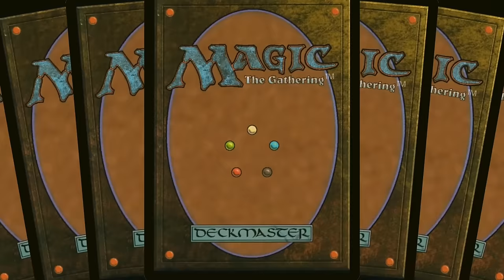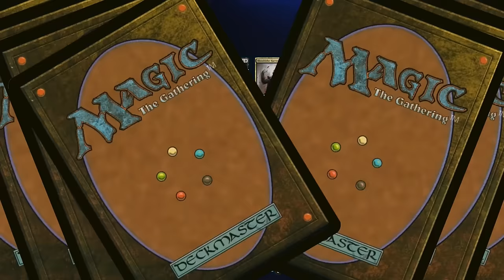Seth Manfield vs. Adrián Iñigo Tastet | Round 16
Seth Manfield (Rakdos Vampires) vs. Adrián Iñigo Tastet (Lotus Field Combo)

1:39 Seth Manfield vs. Adrián Iñigo Tastet Game 1
9:22 Seth Manfield vs. Adrián Iñigo Tastet Game 2
18:00 Seth Manfield vs. Adrián Iñigo Tastet Game 3

Luis Scott-Vargas (Rakdos Vampires) vs. Mingyang Chen (Lotus Field Combo)

28:48 Luis Scott-Vargas vs. Mingyang Chen Game 1
38:15 Luis Scott-Vargas vs. Mingyang Chen Game 2

Jason Ye (Jeskai Creativity) vs. Simon Nielsen (Boros Heroic)

45:04 Jason Ye vs. Simon Nielsen Game Game 3

Find full coverage, decklists, and more from PTKarlov